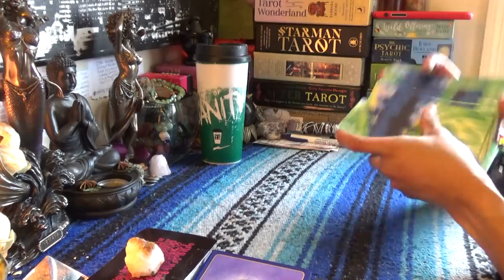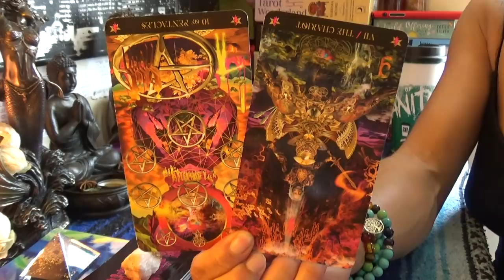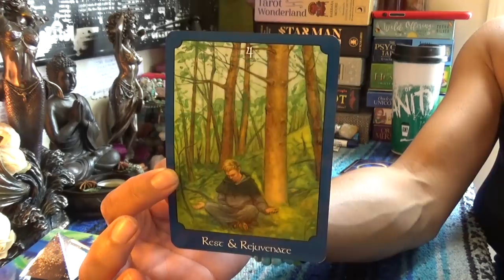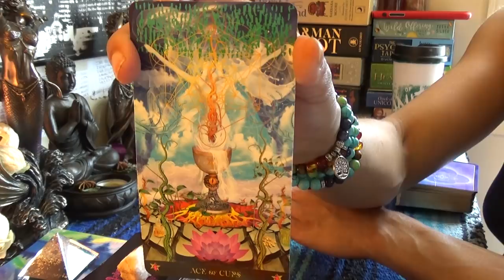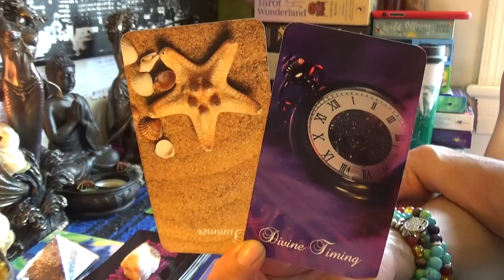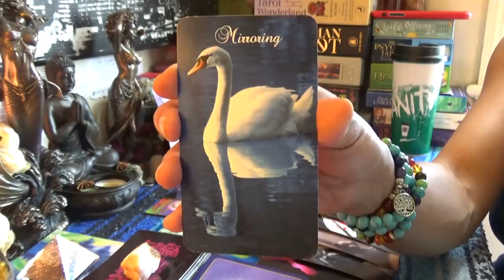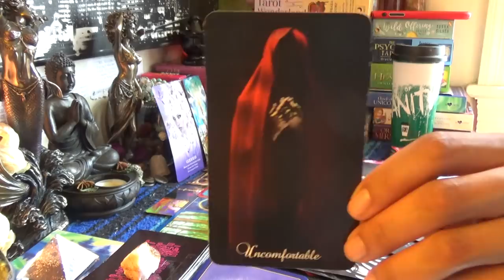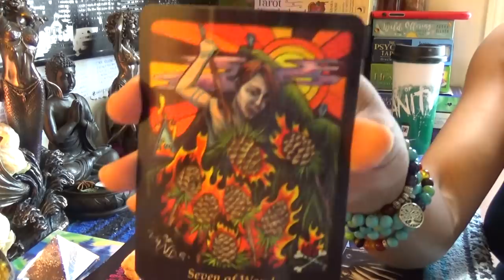♏️SCORPIO APRIL 15-30 2019♏️WHO YOU REALLY MAD AT ME OR HIM DONT GET !UCKED UP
♏️SCORPIO APRIL 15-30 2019♏️WHO YOU REALLY MAD AT ME OR HIM DONT GET !UCKED UP...Scorpio dosn't compete with anybody that's #1. #2 Please address your energy at who hurt you and not Scorpio. #3 Do yourself the favor and google Scorpio before the bark up the wrong tree and get your jaw wired👉🏾👉🏾👉🏾watch the full video on YouTube 💁🏽‍♀️Make sure you like and subscribe to my YouTube so you don’t miss a thing